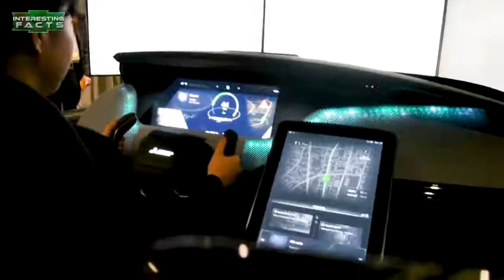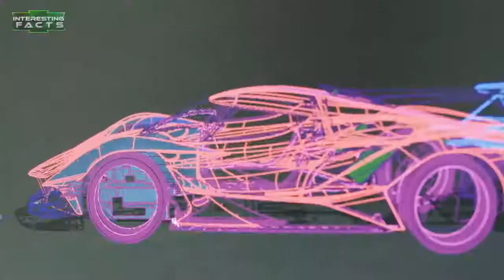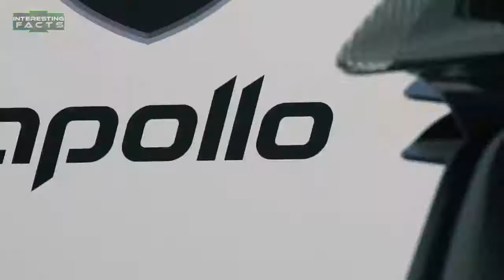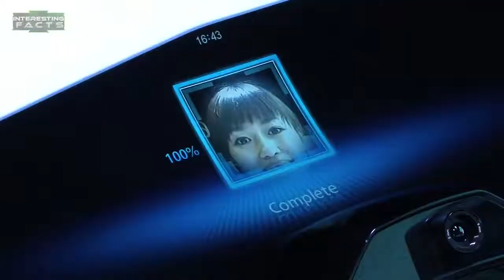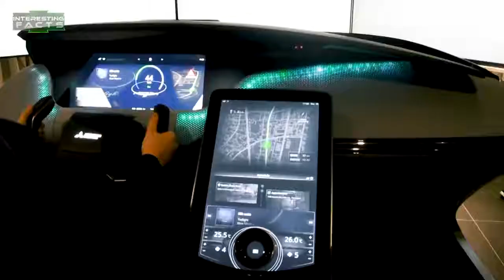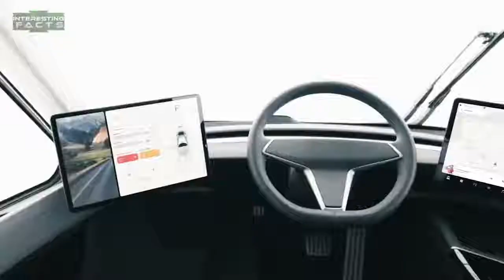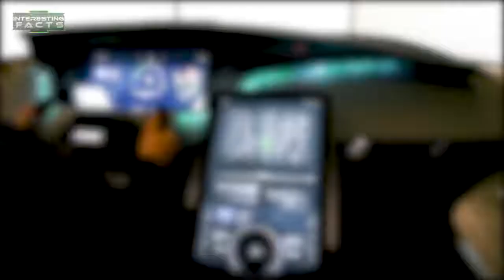10 Most Insane Modern Cars You Won't Believe Are Real